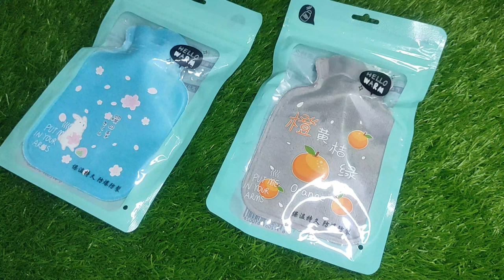Mini hot water bag || Baby hot water bag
Mini Cartoon Hot Water Bag Bottle Container Soft Heat Therapy Bottle Handy PVC Water-filled Type Warm Hand Treasure